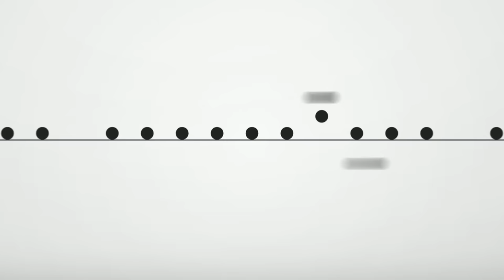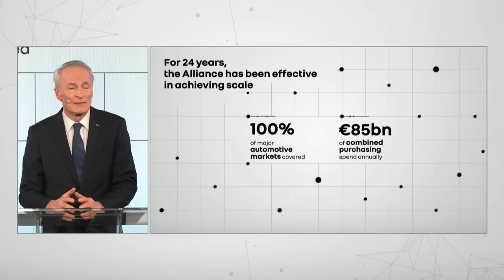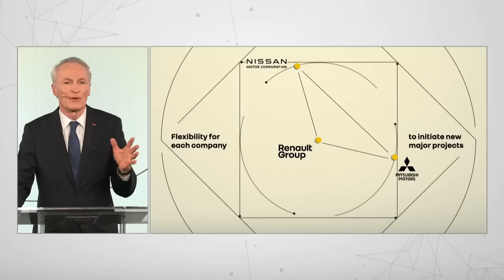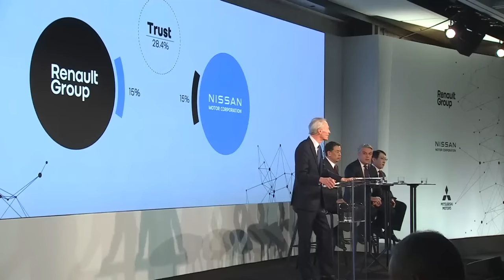Alliance Press Conference - 6 February 2023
Follow the Alliance press conference live on February 6 2023 at 8:30 AM (UTC), with Jean-Dominique Senard, Chairman of the Alliance Board, Luca de Meo, CEO Renault Group, Makoto Uchida, President and CEO Nissan Motor Corporation, and Takao Kato, President and CEO Mitsubishi Motors.